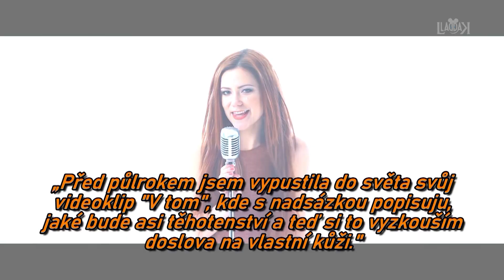Jane čeká miminko! - Ivana Korolová v muzikálu TARZAN - Divadlo Hybernia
Ivana Korolová, jedna z představitelek Jane z Disney muzikálu Tarzan v Divadle Hybernia je těhotná. Ohrozí těhotenství její další angažmá v jednom z nejúspěšnějších českých muzikálů?